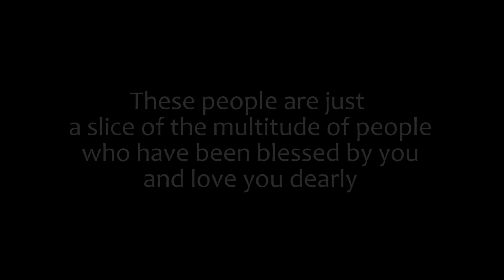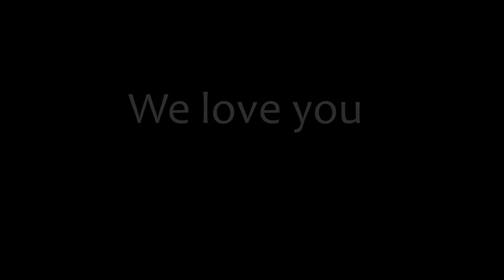Thank you video for Amber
Amber - you are such a integral part of how our Wesleyan youth and churches become more united, and we just want to express our deep love and gratitude for all your work in New Zealand with our national Wesleyan youth. Though we not so secretly hope God will change his mind and keep you in New Zealand, as much as it pains us to let you go, we are excited and so happy for you and the opportunity you have to serve back in America. We'll miss you and of course we love you!  xxxxxx